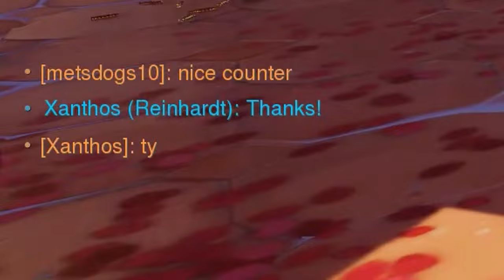Daisy Chain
That's the definition.